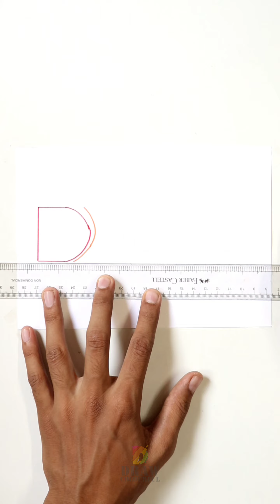Galicia Logo drawing / How to draw Brand logo / Satisfying logo drawing